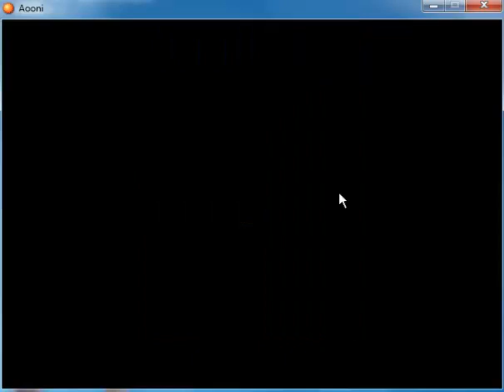Lets play AO ONI Part 1 Das Blaue Monster!